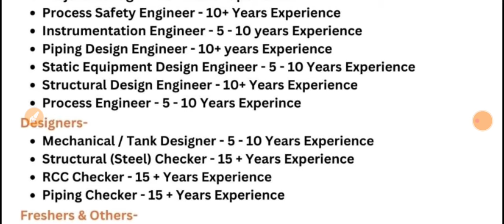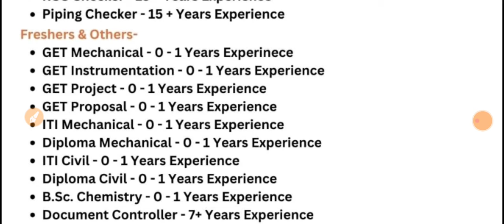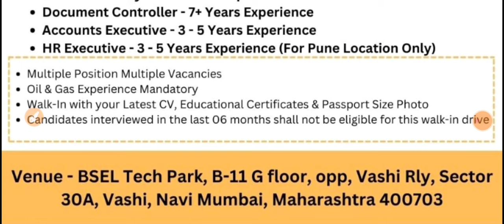P-Mech Engineering Limited | Fresher & Exp. Walk-in Interview, Jobs | Multiple Dept | Date-: 2024